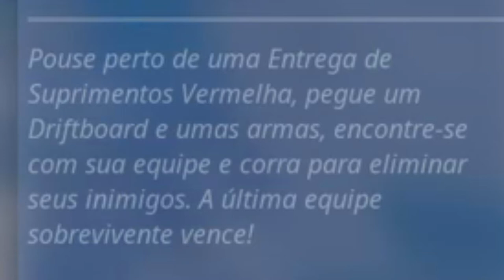USANDO O NOVO DRIFTBOARD DO FORTNITE!